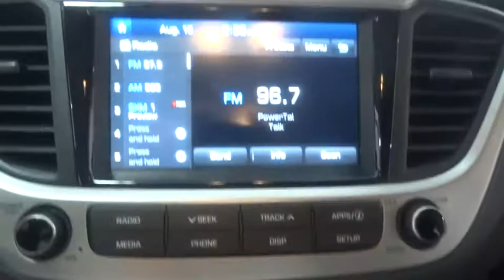2019 HYUNDAI ACCENT Fresno, Clovis, Selma, Hanford, Bakersfield, CA KE038656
ADMIRAL BLUE PEARL NEW 2019 HYUNDAI ACCENT available in Fresno, California at Lithia Hyundai of Fresno. Servicing the Clovis, Selma, Hanford, Bakersfield, CA area.

5590 N. Blackstone

IPod/MP3 Input, Back-Up Camera, Bluetooth. FUEL EFFICIENT 38 MPG Hwy/28 MPG City! SE trim. Warranty 10 yrs/100k Miles - Drivetrain Warranty READ MORE! KEY FEATURES INCLUDE Back-Up Camera, iPod/MP3 Input, Bluetooth MP3 Player, Remote Trunk Release, Keyless Entry, Steering Wheel Controls, Child Safety Locks, Electronic Stability Control, Bucket Seats. EXPERTS CONCLUDE Great Gas Mileage: 38 MPG Hwy. MORE ABOUT US Lithia Hyundai of Fresno sells new and used cars, trucks and SUVs near Visalia and Hanford, California. We offer financing options and incentives for all Central California Hyundai customers. Conveniently accessible from the Golden State and Yosemite Freeways, we are located at 5590 N. Blackstone in Fresno. Less than thirty minutes from Hanford and Visalia, our sales department is open seven days a week to serve you. Fuel economy calculations based on original manufacturer data for trim engine configuration. Please confirm the accuracy of the included equipment by calling us prior to purchase.